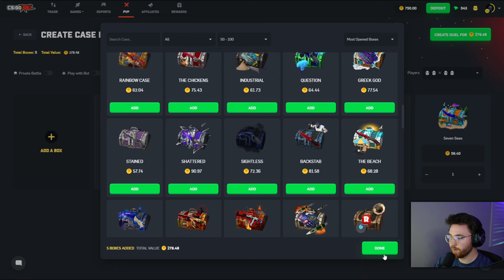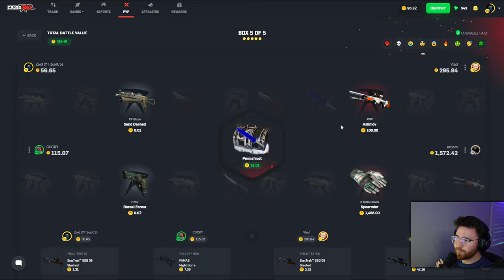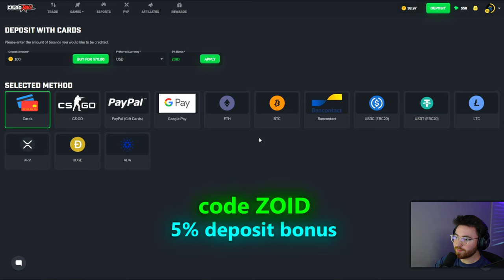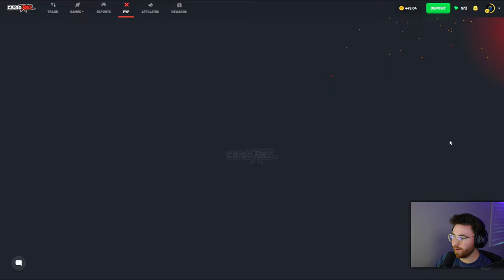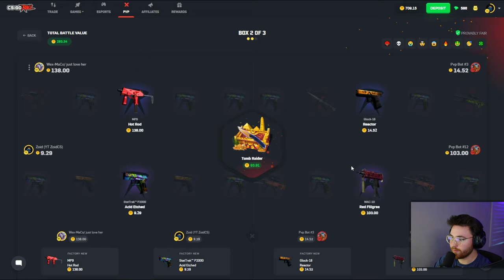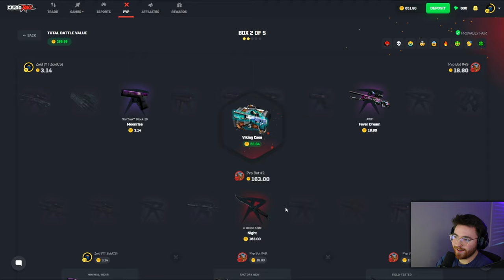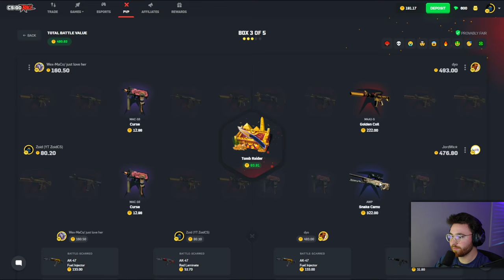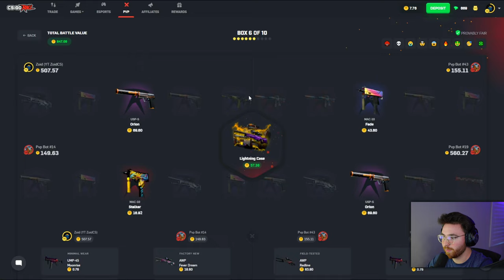I FOUND THE BEST BATTLE ON CSGOROLL!? (PRINTING)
I think I found the best case battle ever on CSGOROLL... Enjoy!